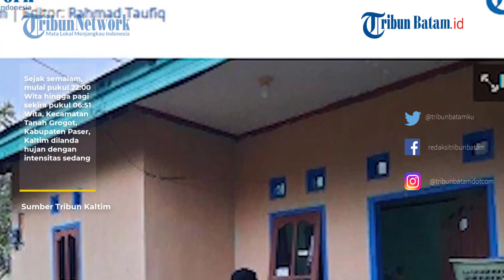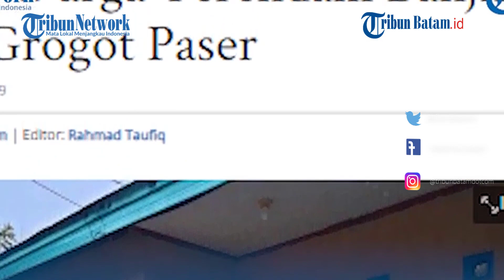Puluhan Rumah Terendam Banjir hingga Pinggang Orang Dewasa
Sejak semalam, mulai pukul 22:00 Wita hingga pagi sekira pukul 06:51 Wita, Kecamatan Tanah Grogot, Kabupaten Paser, Kaltim dilanda hujan dengan intensitas sedang.

Akibatnya, beberapa rumah di Kecamatan Tanah Grogot, khususnya di jalan Pangeran Menteri tergenang air hingga mencapai paha orang dewasa, Jumat (22/4/2022).

Salah satu warga, di Gang 49 Jalan Pangeran Menteri, Tomi Wijaya menjelaskan sekira pukul 02:00 air sudah mulai menggenangi jalan.

"Kisaran jam 02:35 dini hari air sudah mulai sampai ke lutut, dan tidak menunjukan adanya tanda-tanda penurunan debit air," terang Tomi.

Bahkan hingga pukul 03:00 Wita, debit air masih terus meningkat hingga sampai pinggang orang dewasa.

"Parah-parahnya itu kisaran pukul 04:00 Wita, ketinggian air mencapai pinggang orang dewasa. Bahkan perabotan rumah tangga kami sudah kami pindahkan ke tempat yang lebih tinggi," jelasnya.

Lebih lanjut dia mengatakan, walaupun sebelumnya banjir kerap terjadi di lingkungannya, namun biasanya hanya setinggi mata kaki.

Maka itu, ia menginginkan agar penanganan banjir di Kabupaten Paser dapat teratasi apalagi pada wilayah yang menjadi pusat kota kabupaten.

"Sejarah ini, baru kali ini banjirnya separah ini, kami harapkan pada pemerintah daerah agar bisa menangani hal-hal seperti ini," ucap Tomi penuh harap.

editing W